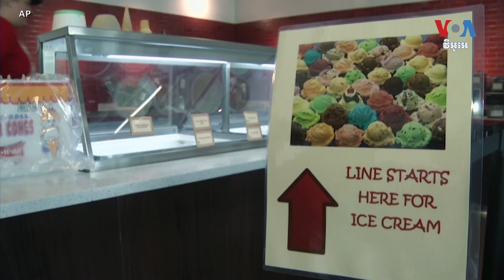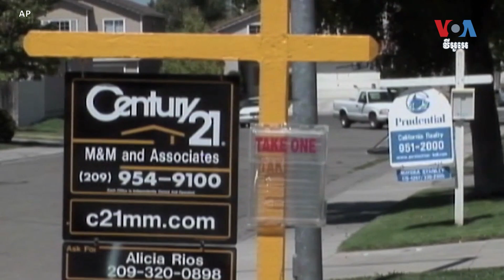បុគ្គលិក​បច្ចេកវិទ្យា​នាំគ្នា​ចេញ​ពី​តំបន់ Bay Area គ្រា​មាន​ការរាត​ត្បាត​ដោយ​ជំងឺ​កូវីដ១៩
បុគ្គលិក​បច្ចេកវិទ្យា​ខ្លះ បាន​ប្រញាប់​ប្រញាល់​ទៅ​រស់នៅ​ក្នុង​ទីក្រុង San Francisco ដើម្បី​នៅ​ជិត​ក្រុមហ៊ុន Google, Facebook, Twitter និង​បរិយាកាស​នៃ​ក្រុមហ៊ុន​បច្ចេកវិទ្យា​កាលពី​ពេលមុន។ តែ​ក្នុង​អំឡុង​ពេល​នៃ​ការរាតត្បាត​ដោយ​ជំងឺ​កូវីដ​១៩ ឥឡូវនេះ​ពួកគេ កំពុង​ផ្លាស់ប្តូរ​ទីលំនៅ​ទៅកាន់​កន្លែង​ផ្សេងៗ​នៅ​ក្នុង​សហរដ្ឋ​អាមេរិក ដែល​សោហ៊ុយ​រស់នៅ​មាន​តម្លៃ​ថោក​ជាង។ អ្នកស្រី Deana Mitchell រាយការណ៍​អំពី​រឿង​នេះ។ លោក ជឹង ប៉ូជីន ជូន​សេចក្តី​ប្រែសម្រួល៕